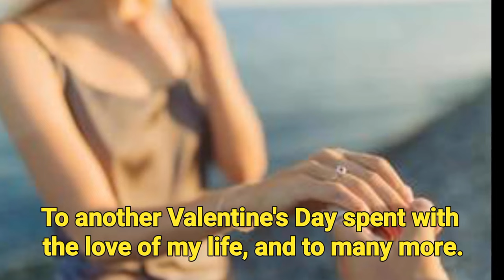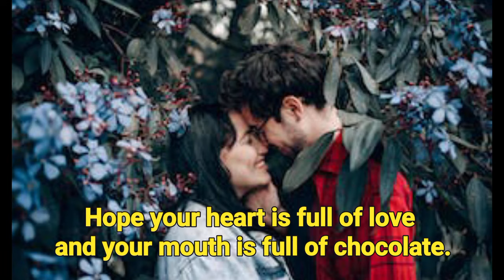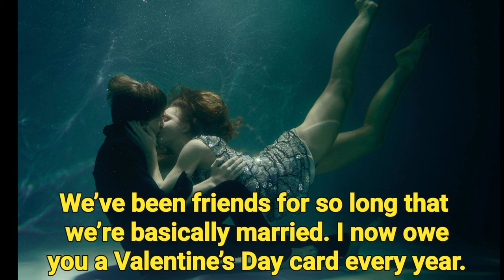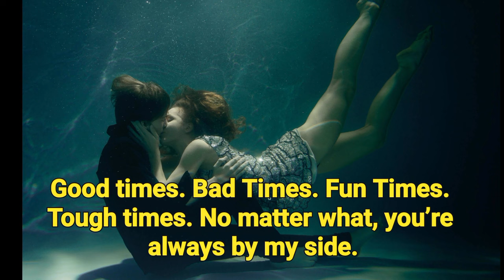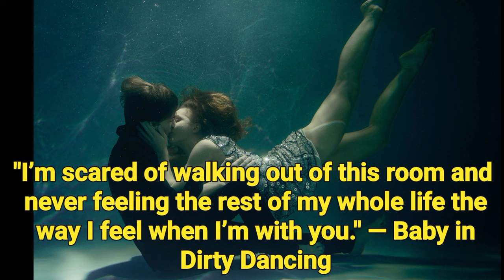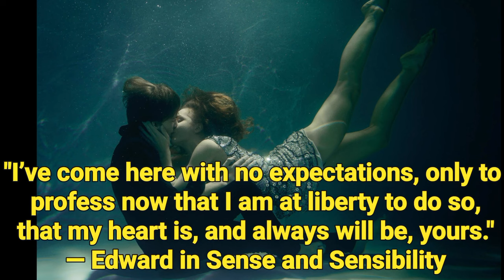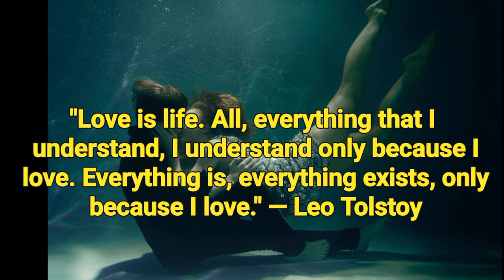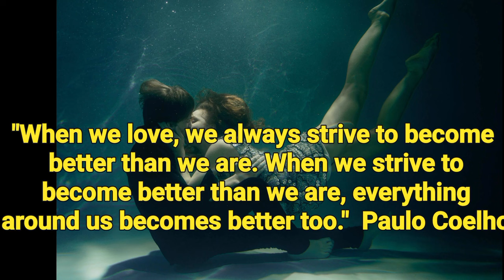70 Sweet & Funny Valentine's Day Wishes for Your Cards!Description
Amazon.com

70 Sweet & Funny Valentine's Day Wishes for Your Cards!
Description:

Struggling to find the perfect words for your Valentine's Day cards? Look no further! This video features 70 adorable and hilarious wishes to express your love and appreciation to your special someone. From heartfelt messages to playful puns, there's something for everyone in this heartwarming collection.

Here's a sneak peek of what you'll find:

Romantic wishes: Express your deepest love and affection with messages that touch the heart.
Funny greetings: Add a touch of humor to your cards with playful jokes and lighthearted quotes.
Sweet and simple sayings: Sometimes, the best words are the most genuine. Find simple yet meaningful wishes to convey your love.
Unique & creative messages: Stand out from the crowd with unique and personalized wishes that your Valentine will cherish.
No matter your style or personality, you're sure to find the perfect Valentine's Day wish in this video!

Additional tips:

You can tailor the title and description further by targeting specific audiences (e.g., "For husbands and wives," "For boyfriends and girlfriends," etc.).
Use emojis to make your title and description more visually appe

Additional YouTube searchable keywords:
General:

how to say i love you on valentine's day
what to write in a valentine's day card for him/her
best valentine's day messages for couples
unique valentine's day wishes for your spouse
funny valentine's day messages that won't offend
romantic valentine's day messages that melt hearts
Using long-tail keywords:

creative valentine's day messages for a gamer boyfriend
heartfelt valentine's day wishes for a wife who deserves the world
funny valentine's day messages for a cat-loving girlfriend
romantic valentine's day poems for a long-distance love
Remember to also target relevant locations and languages in your keywords to reach a wider audience.